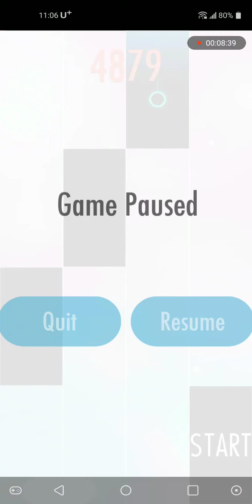DOUBLE TAP SONG in Piano Tiles 2 - Maxbay Went Away 5040 Legendary Record!!!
Device: LG Q70

Wow, it's final get 5k and almost 10 lap clear lol
But i can't pass 10 lap, so very fast :V
So i can't do more anymore maybe omg XD